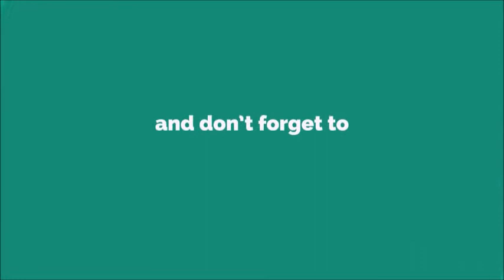Sandesa Ringtone [WITH FREE DOWNLOAD LINK IN DESCRIPTION] [WITH FREE DOWNLOAD LINK]